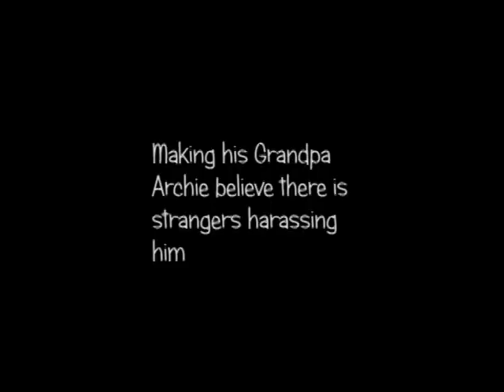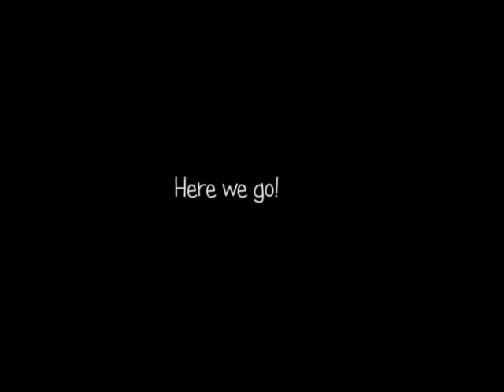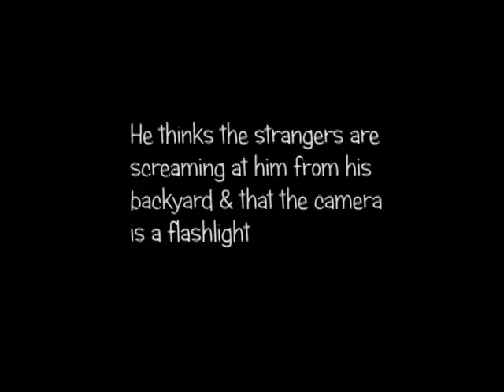Post Traumatic Stress Guy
If you're offended by a guys butt. DON'T WATCH!